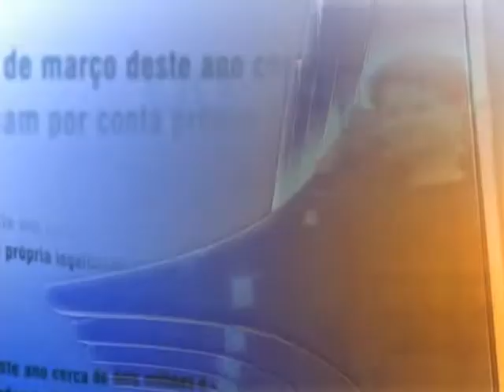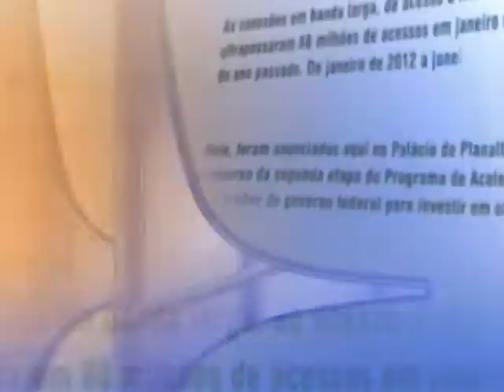Direto do Planalto - 4 de abril